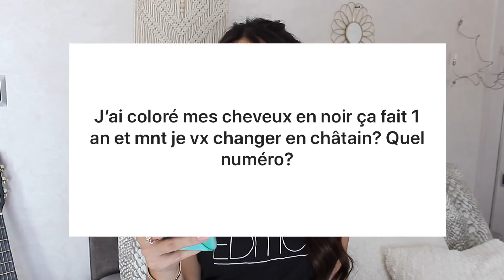تطويل الشعر في يوم واحد ، ما هو السر ؟